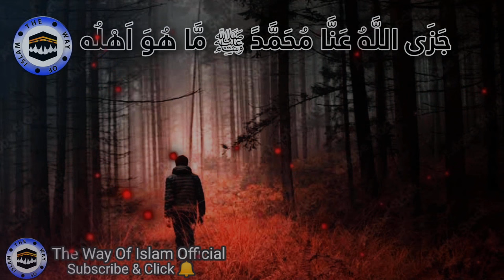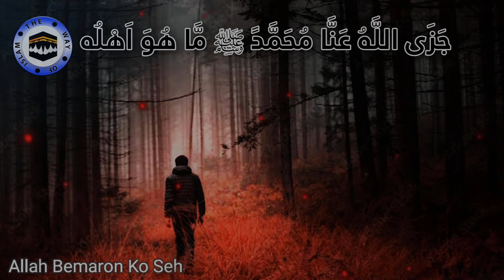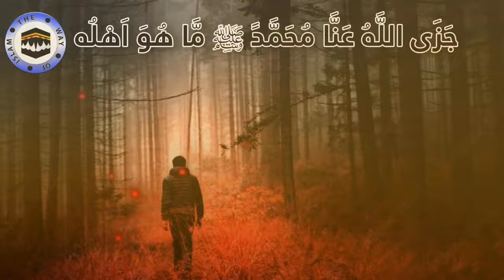Molana ibadullah Khan Sb | Hum apna Maqsad Bhool gay | The Way of islam Official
Molana ibadullah Khan Sb | Hum apna Maqsad Bhool gay |  The Way of islam Official | Most imp bayan

Welcome (أهلا بك) To our channel ThewayofislamOfficial

Today our topic: hum apna Maqsad Bhool gay

Scholar: molana ibadullah Khan

Thank you so very much (جزاک اللہ)